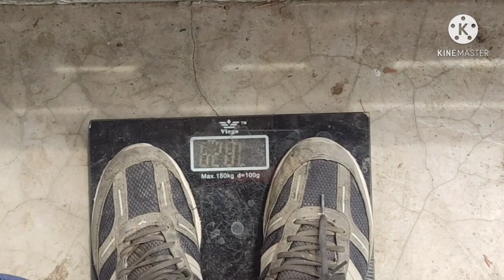Let's check out this bomb 💣 Walkie-talkie|vlog#2| Manan Sanwal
Hey guys,
                Wassup✌
In this video I'm going to show a Walkie-talkie (wireless device to communicate with each other) hope u will enjoy it nd if u did make sure to subscribe my channel▶️
And Thank u so much for supporting me in my first vlog😃
.✌ Peace Out ✌.